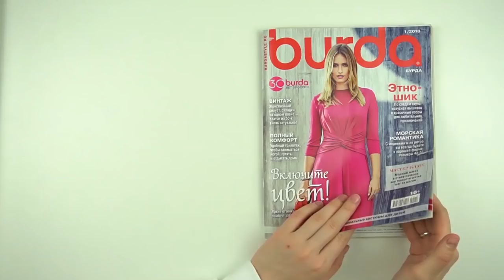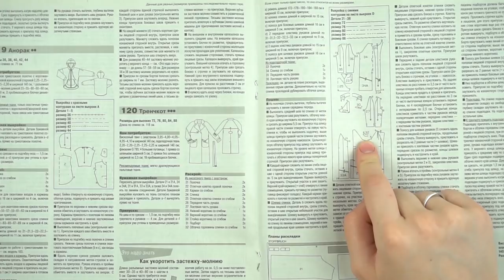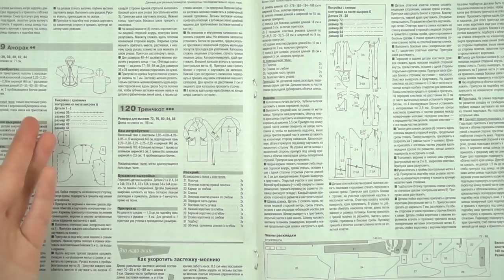Как сшить тренч из плаща. Макинтош / Bespoked.ru